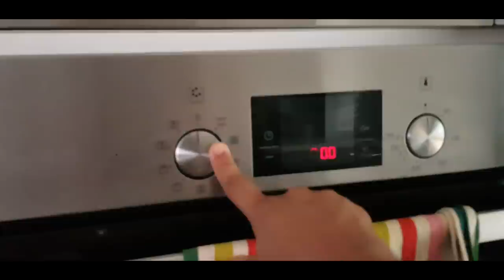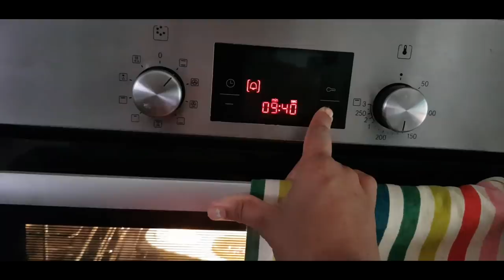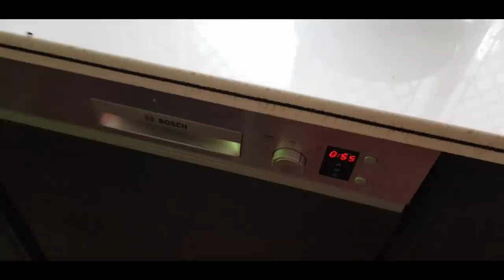Baking Cupcakes with Troublemaker Mahi - 6 Flavor Cupcakes with Foolproof Batter - YUMMY TUMMY VLOG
Products used in this video:
Muffin tray
Cupcake cases
Stainless steel whisk
Cream cheese philidelphia
Piping Nozzle
Disposable piping bag
Cream Cheese